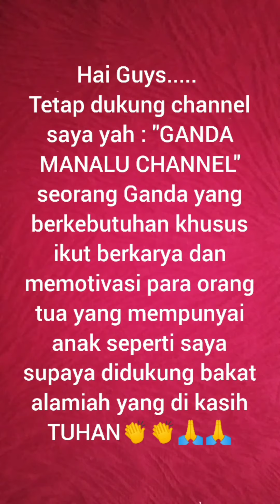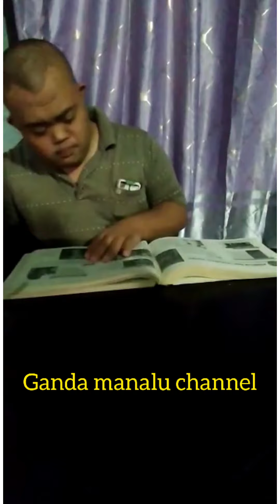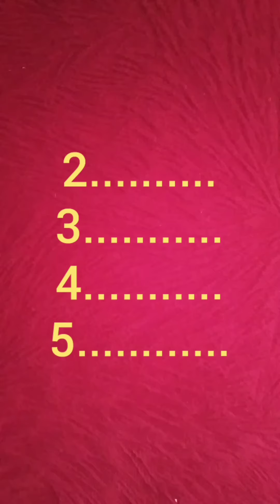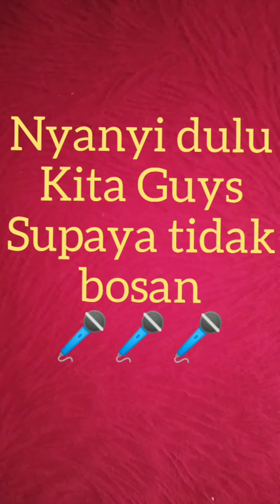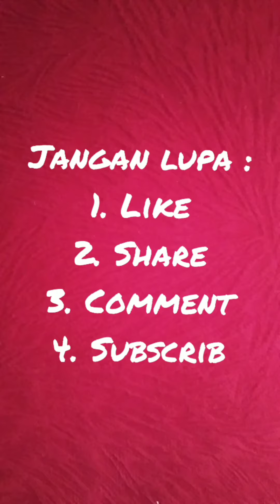Edisi Ganda Manalu belajar Matematika, Pancasila dan tidak Lupa bernyanyi "Asa matua ho"